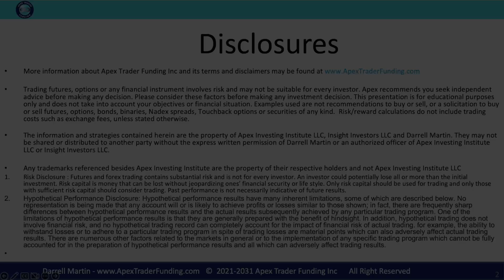Peter has been funded with Apex Trader Funding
Peter tells us about his funding experience with Apex Trader Funding